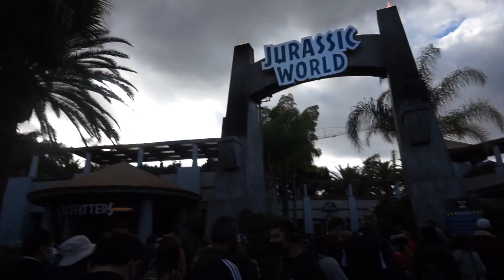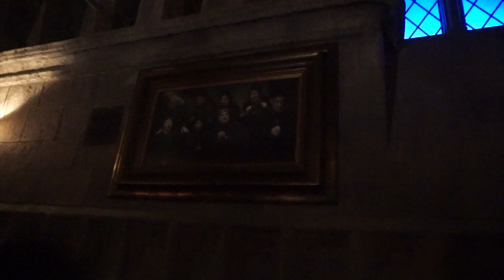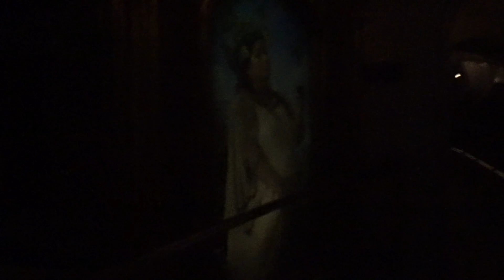Universal Studios Pt. 2: Don’t Be Racist to Your Friends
My friends and I go to Universal Studios pt. 2.